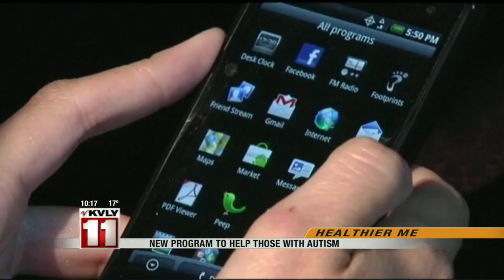10:00pm News December 28th Part 2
10:00pm News December 28th Part 2